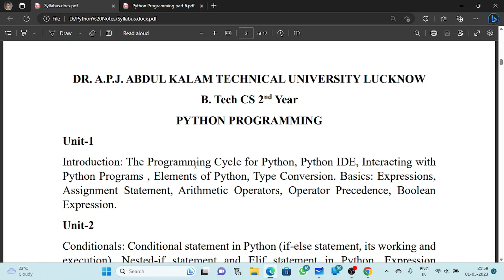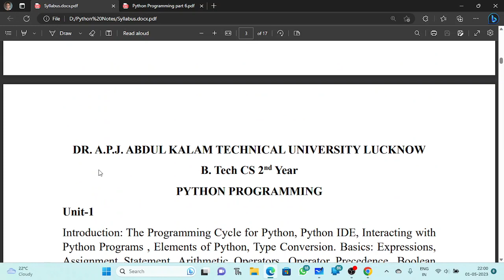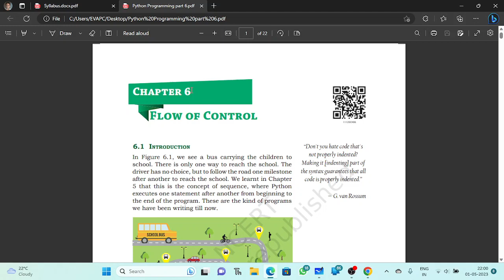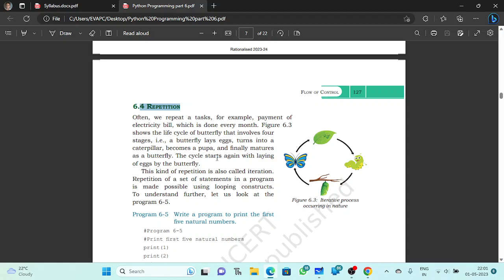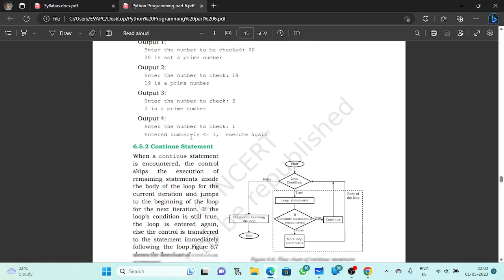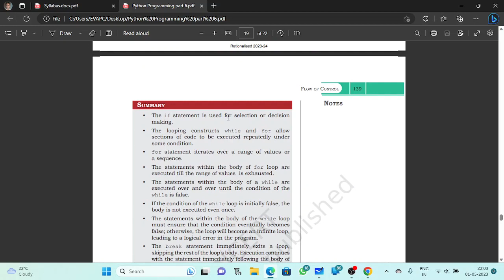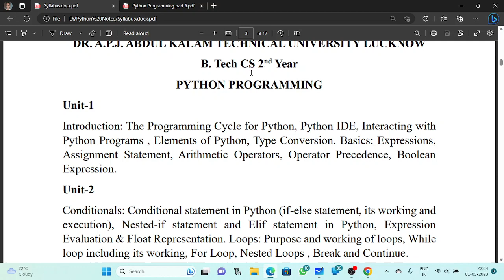Flow of Control Python || CBSE 11th Class || AKTU B.Tech 2nd Year || Lecture No 13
Conditionals: Conditional statement in Python (if-else statement, its working and execution), Nested-if statement and Elif statement in Python, Expression
Evaluation & Float Representation. Loops: Purpose and working of loops, While loop including its working, For Loop, Nested Loops , Break and Continue. @AfterCollegeClasses @ebharateducation2153